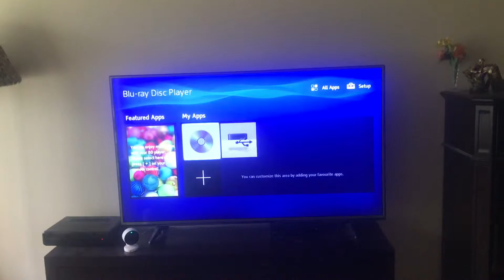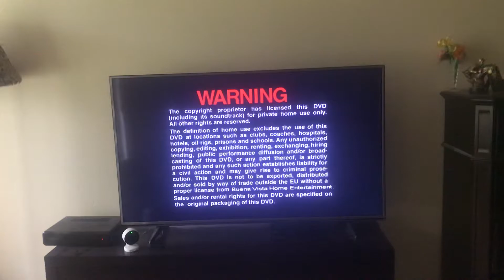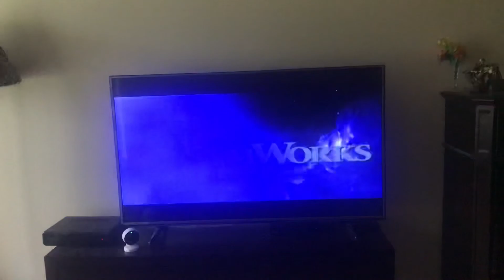Opening to Seabiscuit (2003) Australian DVD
This is day 10 of the “12 Days of DVD Openings” series. There’s only 4 more days left until Christmas!

1. Language selection
2. Warning screen
3. Touchstone Home Entertainment logo
4. DVD menu
5. Spyglass Entertainment logo
6. Universal Pictures logo
7. DreamWorks logo
That’s all.

ATTENTION!
1. I don't own these logos/brands/companies!
2. This video is (not) mine/belongs to me/doesn't belong to me!
3. Do NOT steal anything!
4. If you type in VERY BAD comments or use chain letters, YOU'LL BE FIRED!

A note from ABC The Lissajous Curve Thingy.